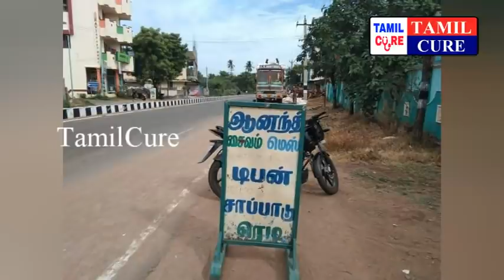இணையத்தில் கோடிக்கணக்கானோர் பார்த்த வீடியோ | "ஐய்யா.தெய்வசகாயம்" ஆனந்த் மெஸ் | Tamilcure